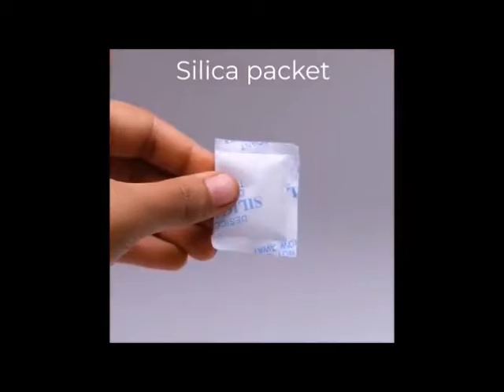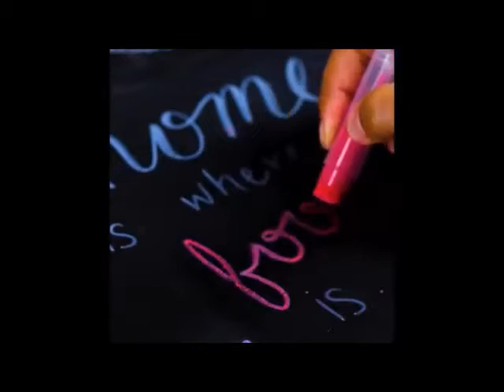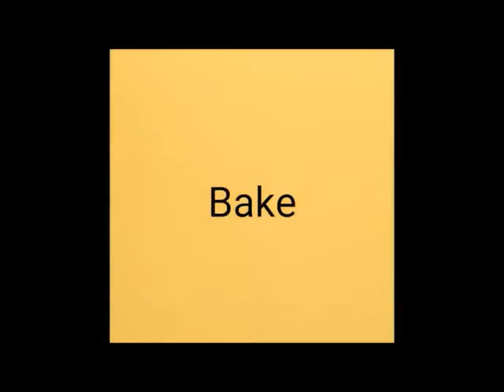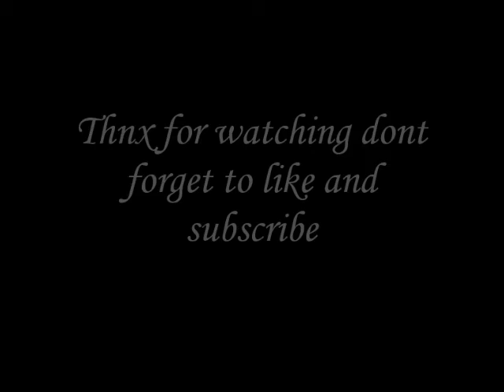FUN DIY's and Home Decor HACKS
Great DIY ideas for your home

Let's watch and enjoy the video and also do comment which one you liked the most?